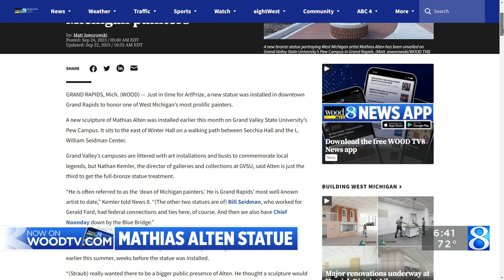GVSU installs statue of Mathias Alten, paying homage to the ‘dean of Michigan painters’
Just in time for ArtPrize, a new statue was installed in downtown Grand Rapids to honor one of West Michigan’s most prolific painters. (Sept. 24, 2023)